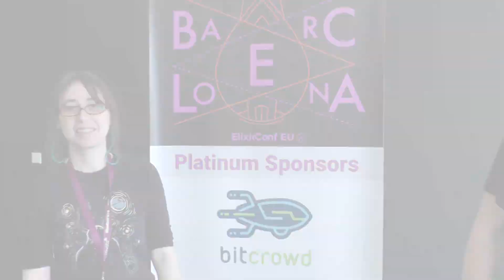Interview at ElixirConf EU with Claudia Doppioslash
We caught up with Claudia Doppioslash at Elixir Conf EU to discuss her talk.